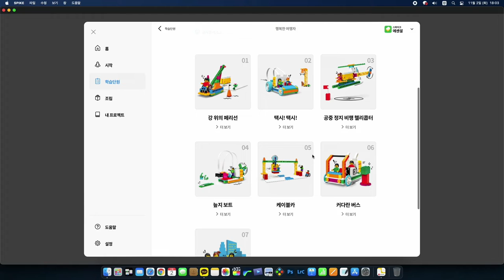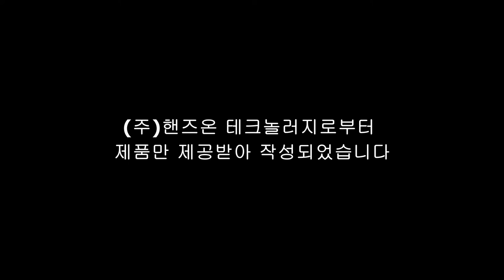스파이크 에센셜 단원3. 행복한 여행자 _커다란 버스